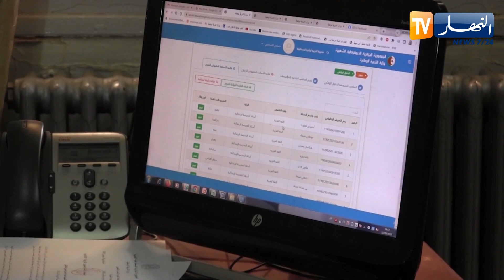قسنطينة : عاصمة الشرق الجزائري تعود للنشاط مع مطلع الدخول الاجتماعي